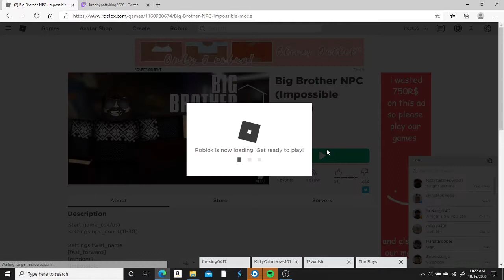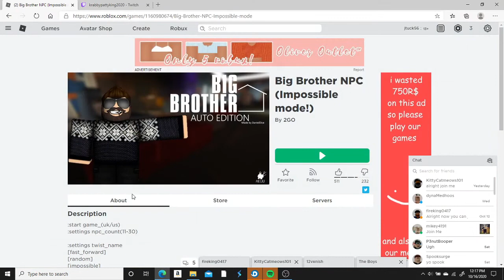Big Brother NPC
I officially have The OBS Studio service meaning gaming videos have arrived